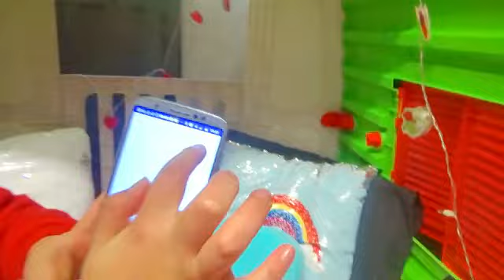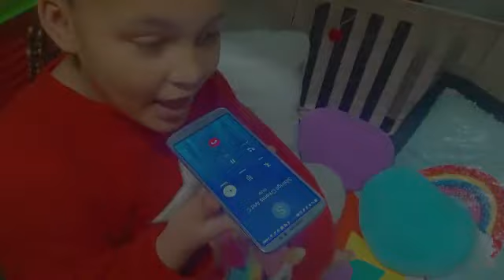KIDS OPEN UP THERE FIRST CREAMS CANDY SHOP,ChupaChups candy and more...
HI GUYS THIS IS A SUPER DAY WE JUST OPENED ARE first Creams siblings candy shop.  WE ARE SUPER HAPPY AND CHECK IT OUT guys.

THANK U FOR ALL YOUR SURPPORT... IT MEANS ALOT TO US AND WE WILL SURPPORT U ALLL.

to send mail to the siblings

17 FARRIER STREET
CAMDEN
LONDON
NW1 8PJ